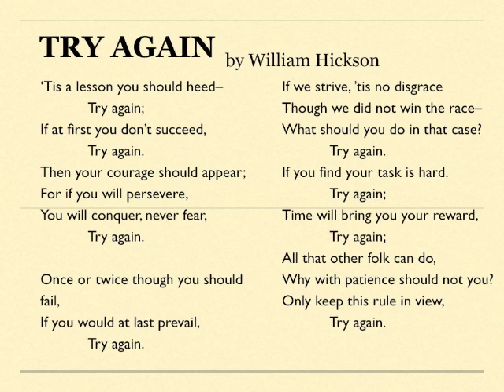Try Again by William Hickson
The poem Try Again by William Hickson. An inspirational poem about trying again when you fail.